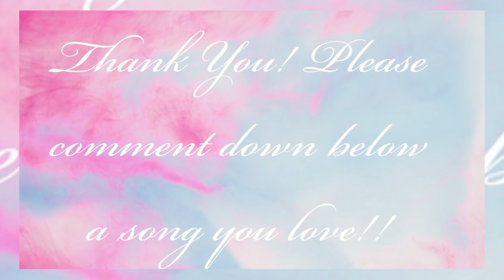Indie Girl REACTS to NIGHTWISH // While Your Lips Are Still Red // I found my favorite ❤️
Hello!!

I’ve learned the keyboardist name since!! Sorry for the wrong name there!!

Thank you for going on a metal music journey with me! I’m not here to judge or analyze!! Just my experience and your music! Thank you for everyone commenting and giving suggestions!!

Music and Music Video belong to NIGHTWISH!

I will be active on there as well now! Here is a link!

-Tia Hope